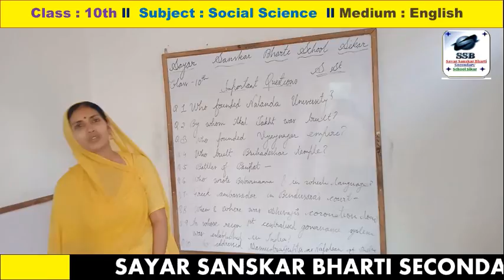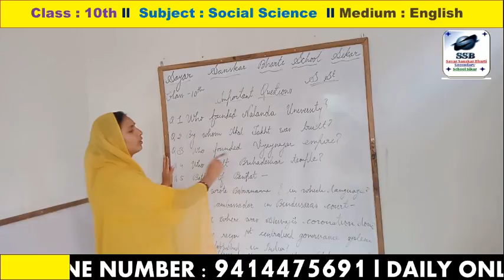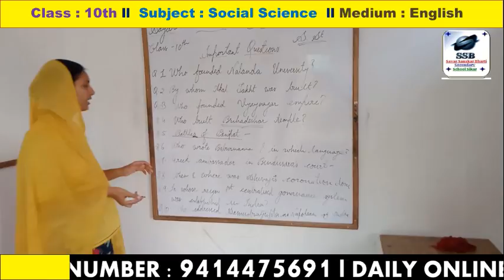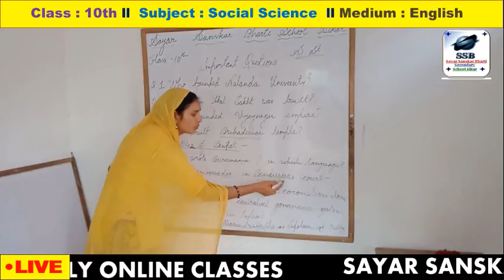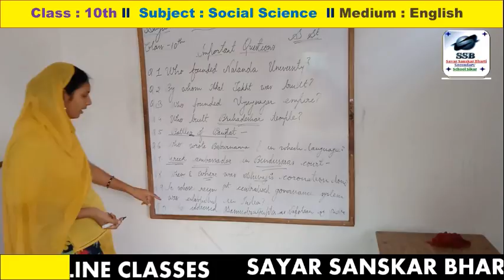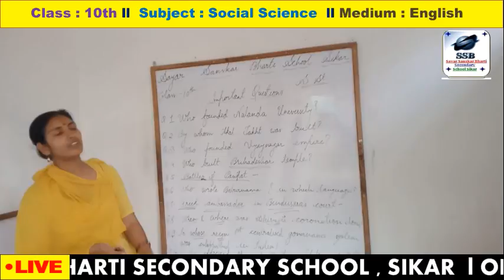Class 10th : Social Science Important Questions - #1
In this video, Anamika ma'am tell about some important questions of social science  from exam perspective for class 10th.